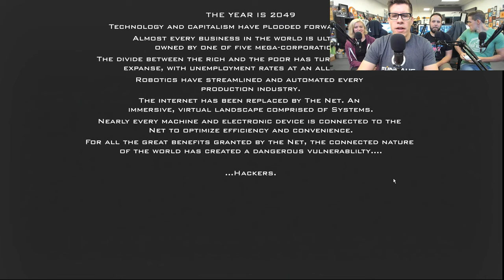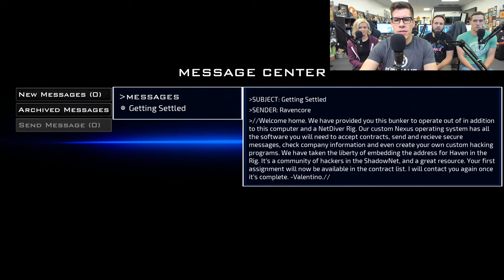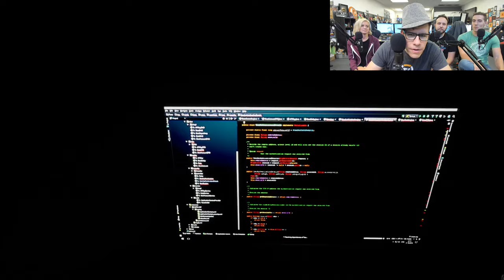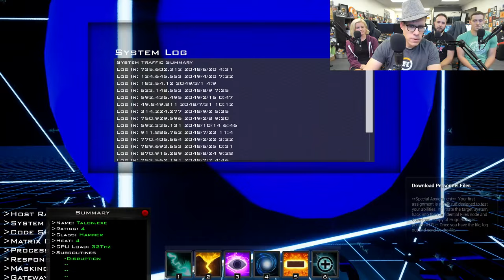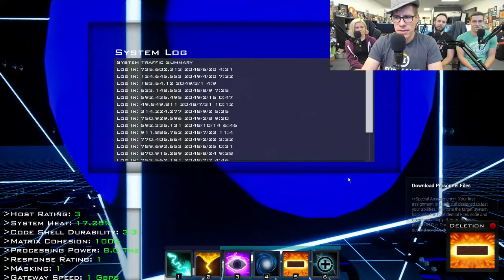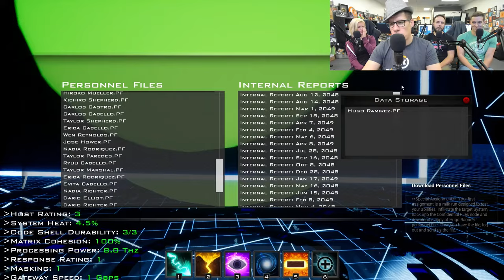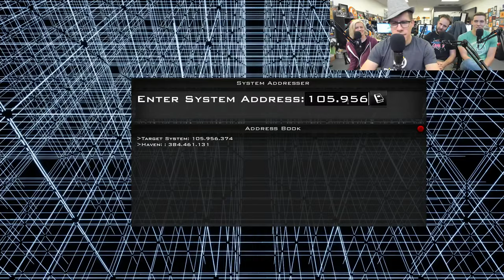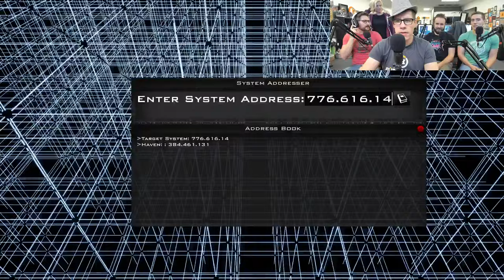Funhaus LIVE! (7-18-17) System Hack